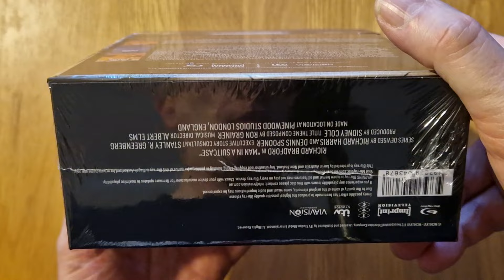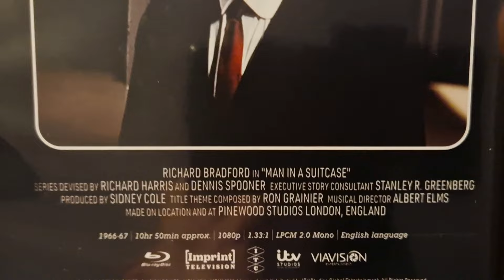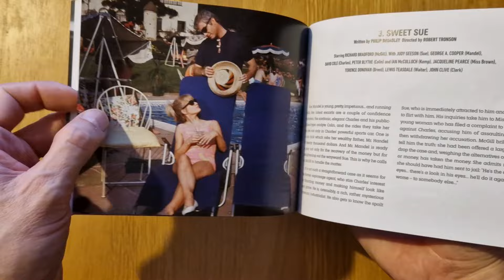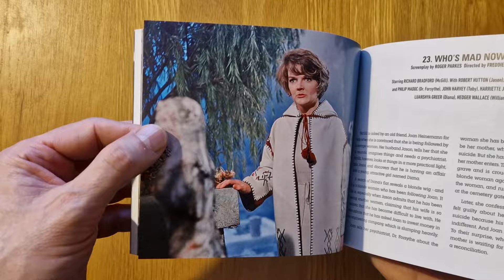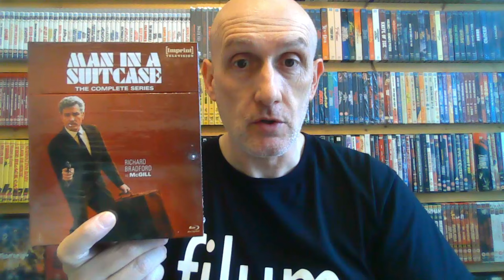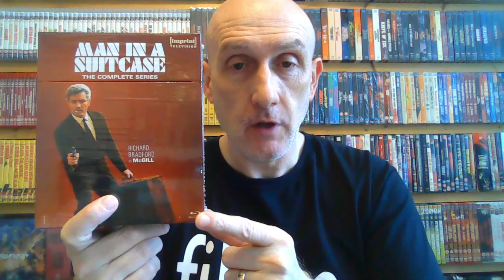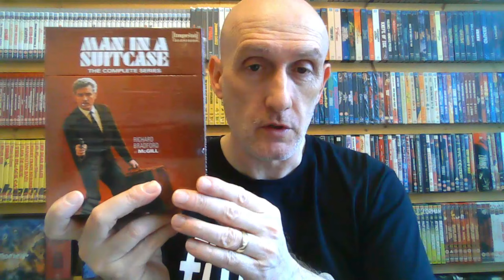Stunning boxset from Imprint Releasing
Here is a video on how great this box I've recieved from Imprint Releasing in Australia.